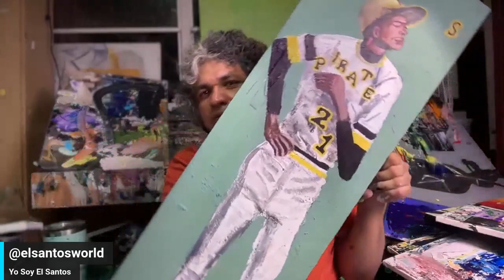🎨 Triple Art Peek: Current Studio Works 🖌️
A peek into my studio with three pieces in progress. From concept to detail, it’s all about discovery and refinement. Your thoughts?